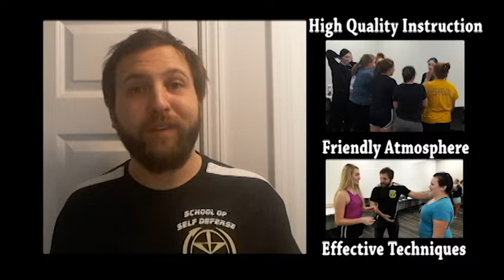Defense Against a Knife - April 2019 CDS Seminar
One Shot: An introduction to Self Defense

Price: $50 instructor fee + $25 per person
Class Length: 2-4 hours
Ages: 15 years old and up

The School of Self Defense is Indiana’s best self defense program and has been running since 2008! We have ran self defense classes and seminars for companies such as Eli Lilly, The Indianapolis Museum of Art, and Marian University. You may have also seen us featured on several TV stations including: WTHR Channel 13 News,  Fox 59 News, and Inside Indy on Channel 40.

This option is perfect for Team Building, Social Events, Girl Scouts, and Boy Scouts. For $25 a head you bring your group to our school and partake in a two to four hour introduction to martial arts. This is not meant to be a cure all or a “Get Good Quick” class, but rather an introduction to the exciting world of Martial Arts for Self Defense! We have ran this program for many different demographics ranging from small “Mom’s Nights Out Groups” to large companies such as Eli Lilly and the Indianapolis Museum of Art!

The only caveat we would like to include is we feel our program is best suited for ages 15 and up. Just due to the subject matter of self defense and keeping people safe while training.